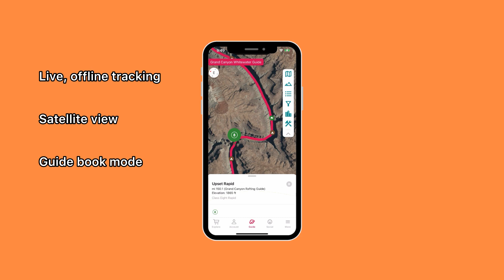Chucking a frisbee in Redwall Cavern in the Grand Canyon (medium toss)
Rafting the Grand Canyon? Download our guide for offline GPS, labeled camps, rapids, hundreds and hundreds of photos, user comments, and more. Available from the FarOut app, on iOS and Android.